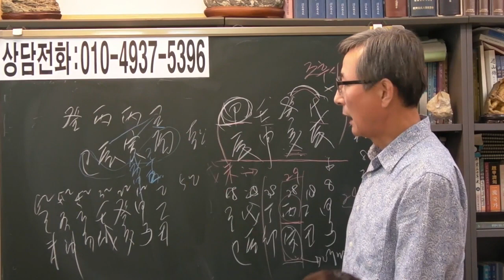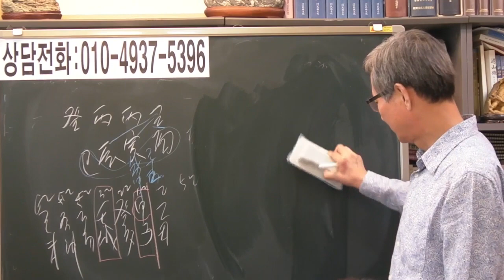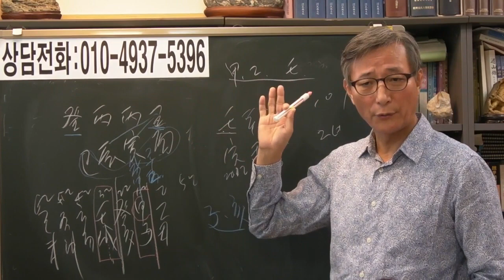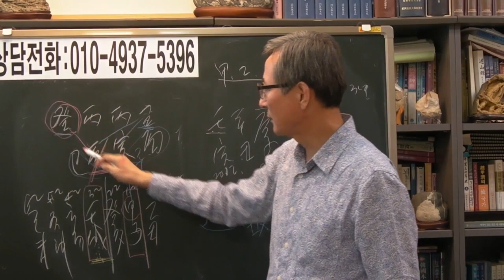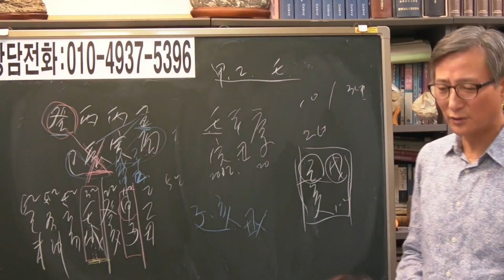즉문즉답 27 재취업 가능할까?[안국준 사주 통변 183]